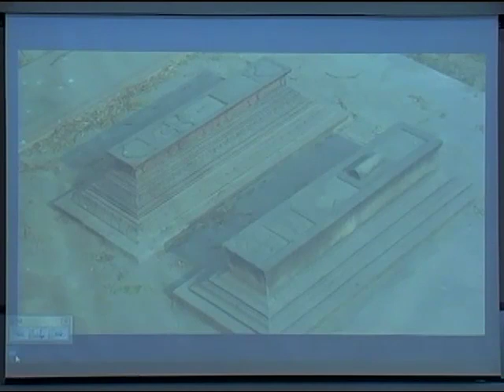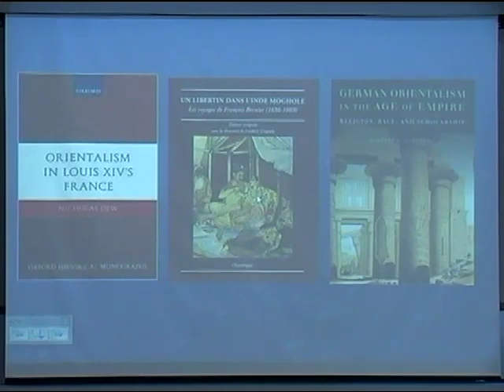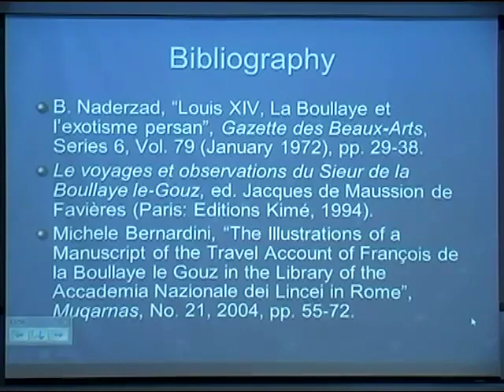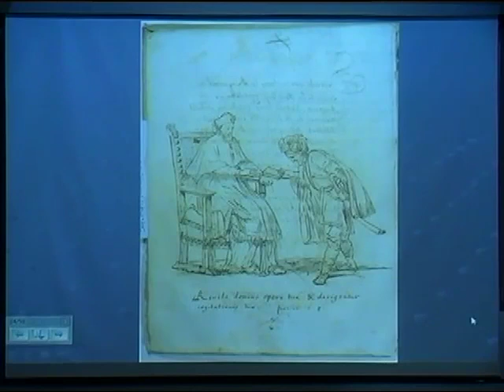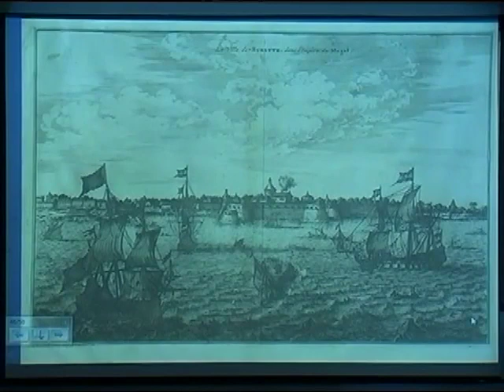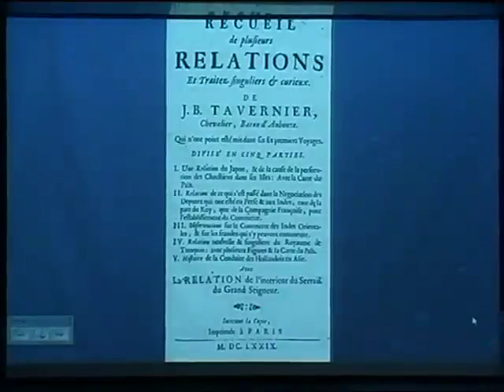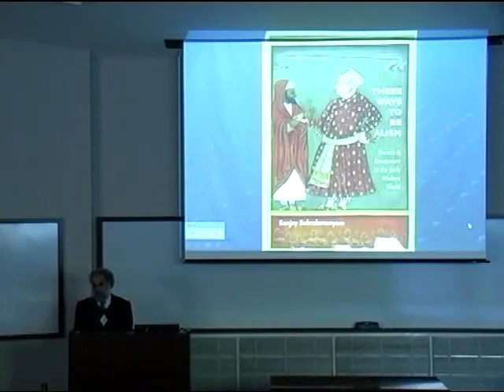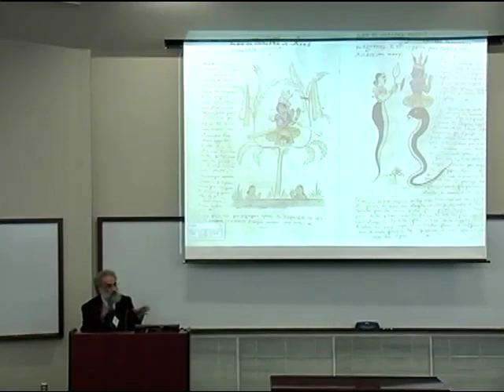"Before Orientalism: From Paris to Patna in the 17th Century"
Watch video of the annual Byrn Lecture by Sanjay Subrahmanyam speaking April 6 on "Before Orientalism: From Paris to Patna in the 17th Century"

Sanjay Subrahmanyam, the Navin and Pratima Doshi Chair of Indian History at UCLA is the author or co-author of nine books. He received his doctorate from the Delhi School of Economics in 1987. He began his career with a study of South India, writing The Political Economy of Commerce: Southern India, 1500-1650 (Cambridge, 1990). Other books include the two-volume Explorations in Connected History: From the Tagus to the Ganges and Mughals and Franks (Oxford, 2004).

Subrahmanyam, who has held professorial positions at the Delhi School of Economics, the Ecole des Hautes Etudes en Sciences Sociales and the University of Oxford, is a regular contributor to the London Review of Books.